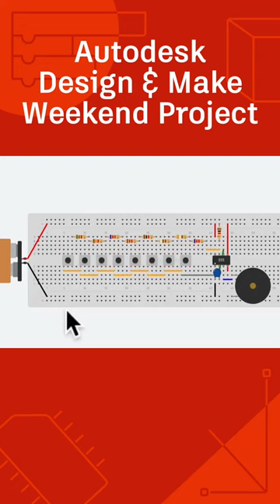Design & Make Weekend Project: Music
Use Tinkercad 3D Design or Circuits to flex your musical abilities.  🎶 🎵 🎶